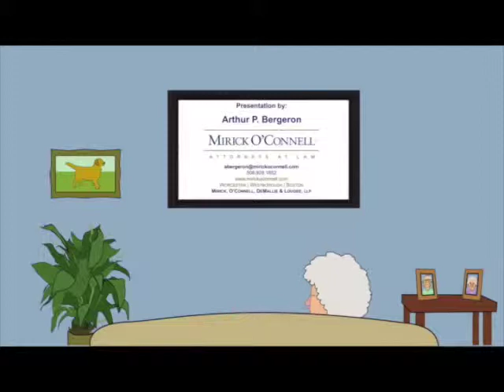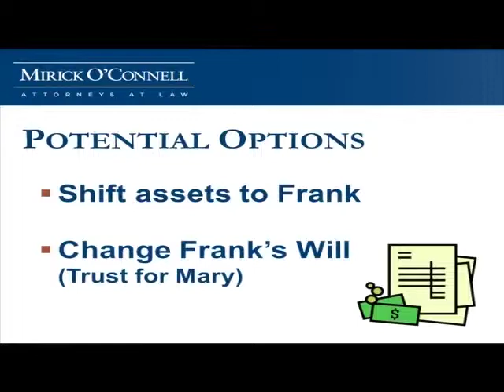Dealing with Alzheimer's: Home, AL, or Nursing Home (Part 3) - Tisbury